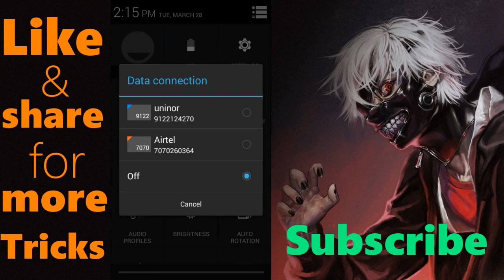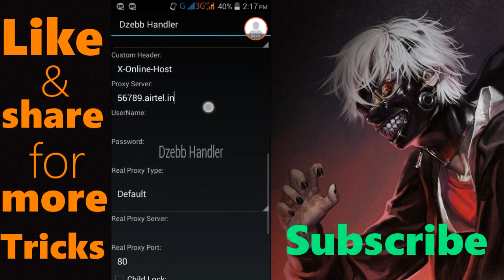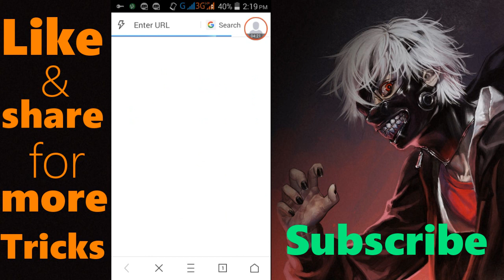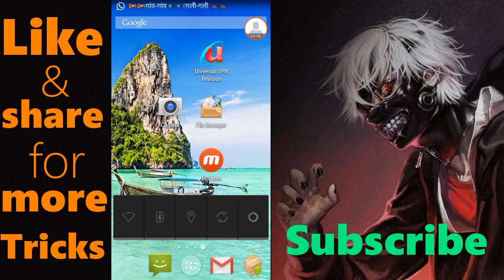FREE UNLIMITED INTERNET FOR ALL NETWORKS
LIKE THIS THIS VIDEO IF YOU NEED MORE TRICKS.
GO TO THIS LINK FOR DOWNLOAD  APP AND MORE FREE SERVERS.

DOWNLOAD ALL FILES WITH THIS LINK

technology products